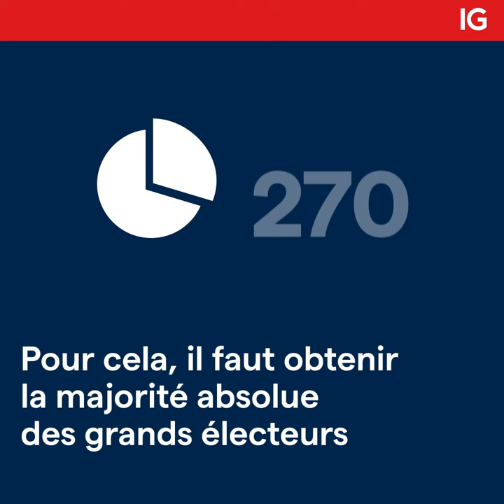Election présidentielle américaine 🗽 : comment ça marche ? 🙄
🔴   Le chef d’État américain est désigné au suffrage universel indirect après de nombreuses étapes électorales suivant un processus bien précis.

76% des comptes d’investisseurs particuliers perdent de l’argent lorsqu’ils investissent sur les CFD avec IG*.